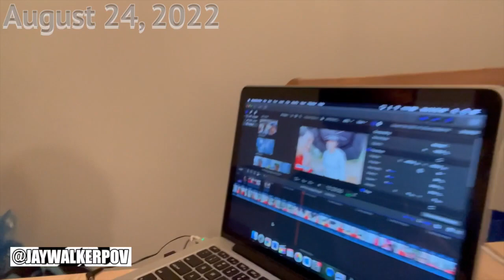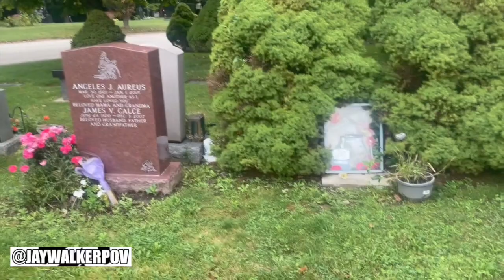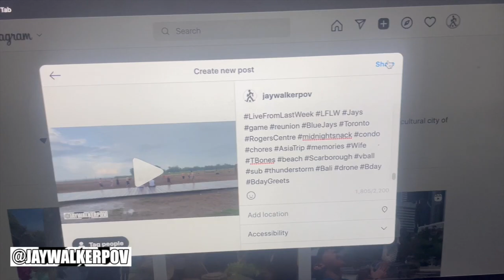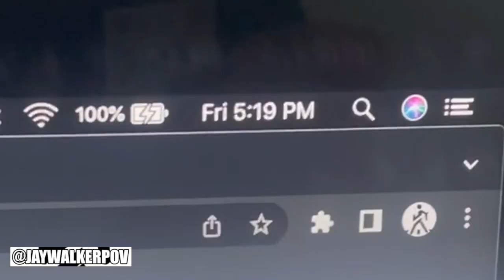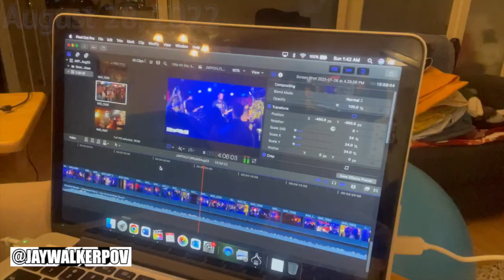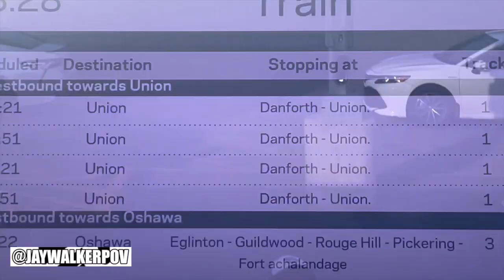JWPOV Live From Last Week Ep 88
Welcome fellow JayWalkers to the 88th Episode of JWPOV Live From Last Week, a show featuring the daily life of JayWalkerPOV in a weekly episode.  This episode shot in Late August features beach vball, WWE, Ransack Parade concert, WAM McD's moment, visit to Lola, IG problems, new QR code, Doggie returns home, picnic & Jays game with coworkers, Yorkdale, Chick-Fil-A delivery, extra innings game, & bday greets.

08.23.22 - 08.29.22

Ransack Parade - Hollywood Nurse - Live at Horseshoe Tavern
YT User : Ransack Parade